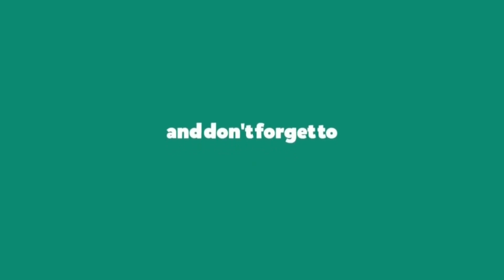چوہدری پرویز الٰہی ڈٹ گئے عمران کے ساتھ کھڑا تھا اور کھڑا رہوں گا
گزشتہ روز چوہدری پرویز الٰہی لاہور ہائیکورٹ میں پیش ہوئے صحافی کے سوال پر بتایا کہ جو مجھ پر یہ سب ظلم کر رہے ہیں میں ان کبھی نہیں بھولوں گا مزید بتایا کہ عمران خان کے ساتھ کھڑا تھا اور کھڑا رہوں گا
انہوں نے بتایا کہ دل کا مریض ہوں اور تین سٹنٹ پر چکے ہیں دوائی بھی
نہیں دی جا رہی